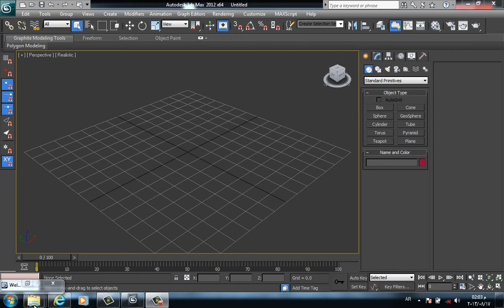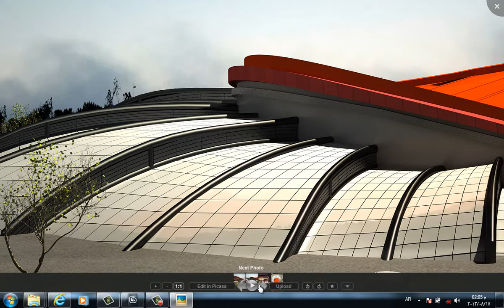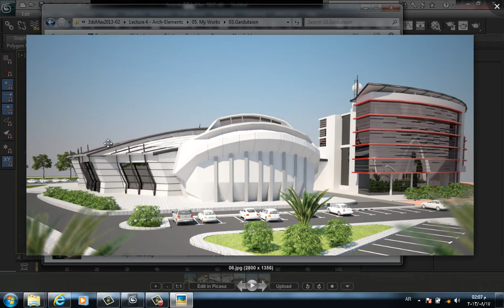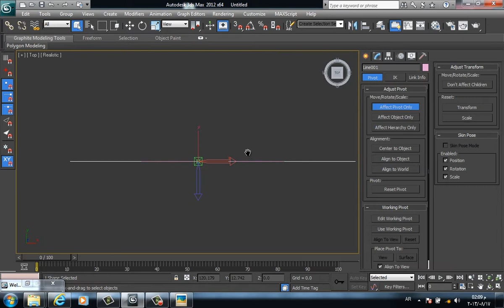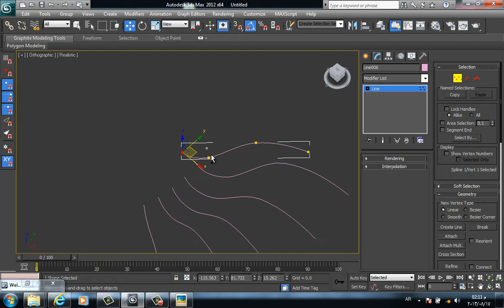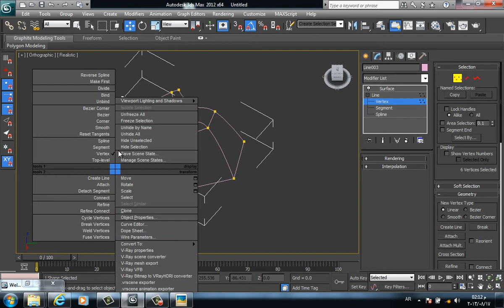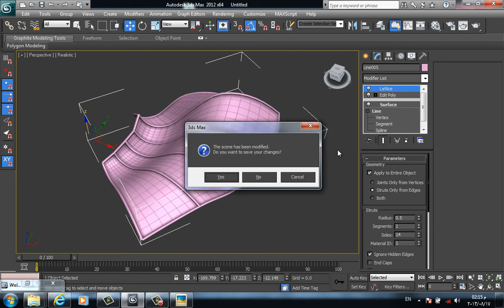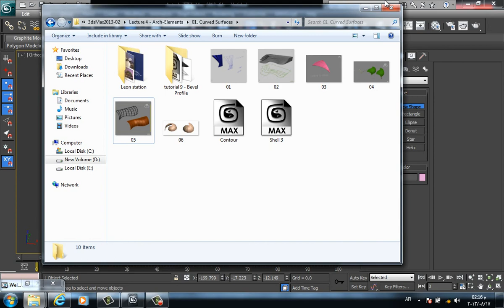22. Lecture 05/4 | Complex Shells 02